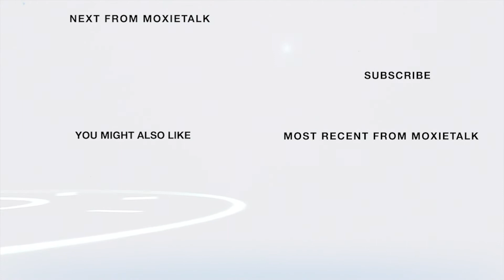🏳️‍🌈 Non-Profit Leadership-Josh Miller-Co-Fdr/CEO-IDEAS xLab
Episode 307. Josh Miller –
Co-Founder + CEO of IDEAS xLab
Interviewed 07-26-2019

ABOUT JOSH MILLER

Josh Miller runs IDEAS xLab – an artist-led nonprofit based in Louisville, KY. He is an artist with a background in entrepreneurship, art & business administration, & editorial production – & he explores the world through photography (& a lot of running), documenting his journey through joshmiller.ventures.

In addition to his outdoor explorations, Josh celebrates the brilliance and strength of marginalized people, including LGBTQ+ and Black communities, through photography and collaborative storytelling.

Josh was selected for Louisville Business First's Forty under 40 & is a distance runner, a TEDx speaker, an advisor for the Derby Diversity & Business Summit, & founding Board Member of Civitas: Regional LGBTQ Chamber of Commerce headquartered in Louisville, KY.

From 2016 to July 2019, he served as the Co-Chair of the Louisville Health Advisory Board's Communications Committee.

In 2019, IDEAS xLab was named Nonprofit of the Year by the Derby Diversity & Business Summit.